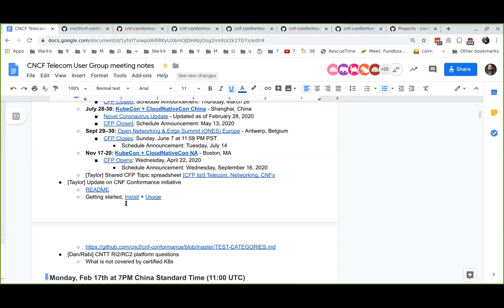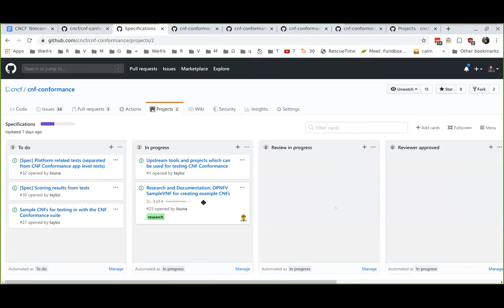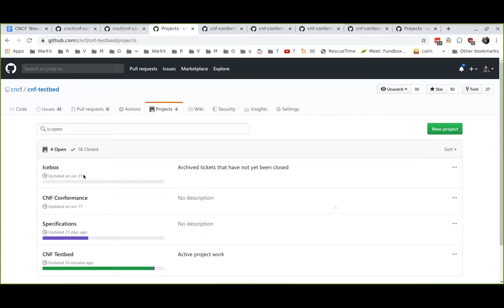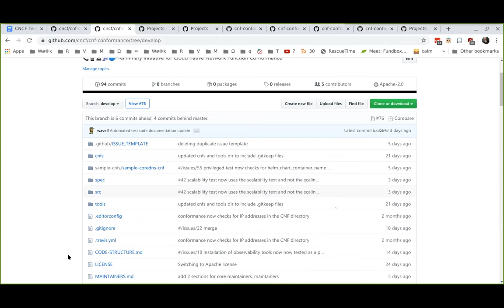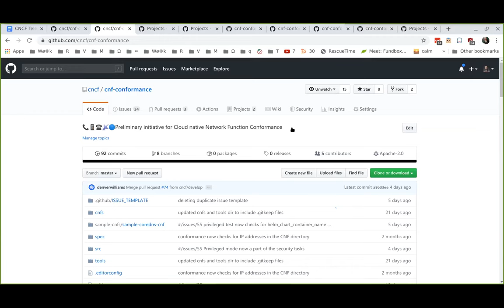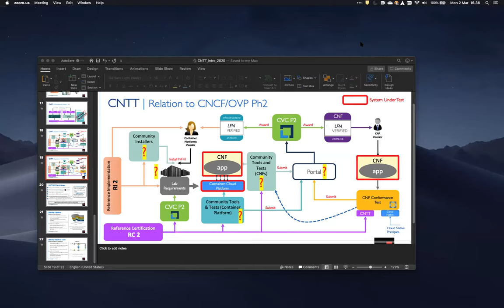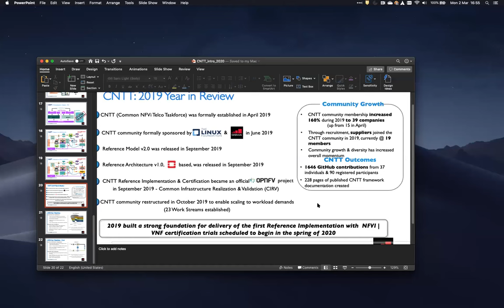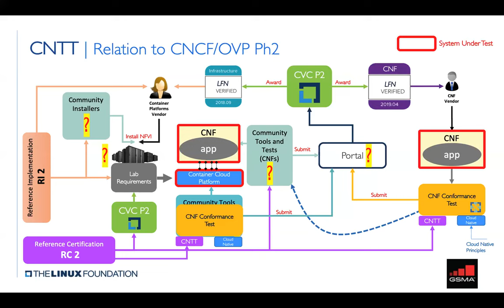CNCF Telecom User Group Meeting - 2020-03-02